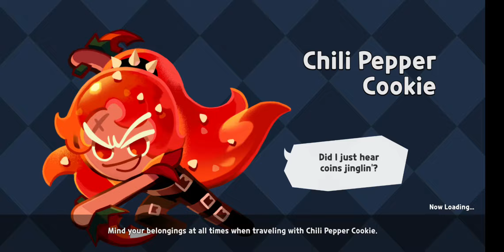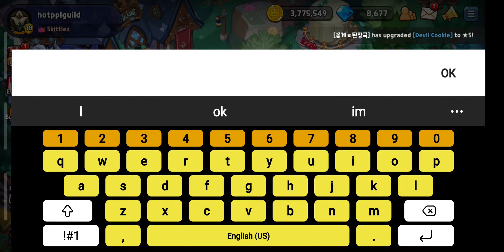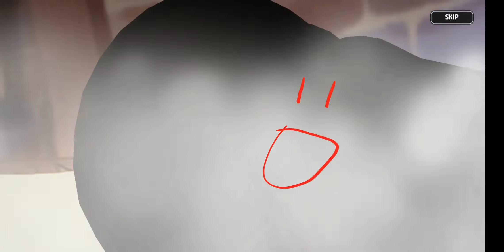THE UPDATE IS FINNALY OUT"Cookie Run Kingdom"Why dont he come home :(